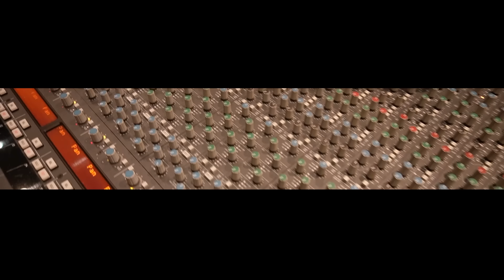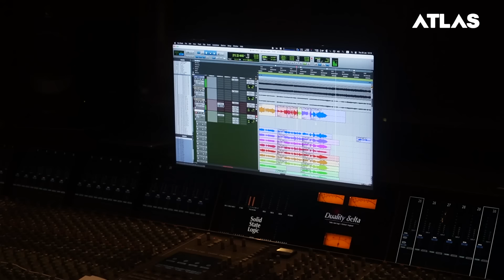ATLAS - I Got That Magic (Prod. by benlussboy) | Behind the song [ Eng Sub ]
ATLAS - I Got That Magic (Prod. by benlussboy) | Behind the song

OUT NOW
ATLAS - I Got That Magic (Prod. by benlussboy)

Available now on all streaming

Follow Artist
Junior: junior.np
Jet: jetaime_op
Poom: poommie.poom
Nice: nice_somkid
Erwin: erwin_pennors
Muon: muonsan
Tad: tad.thpn